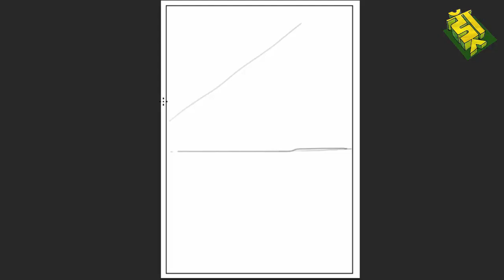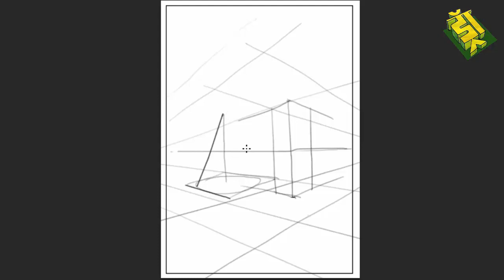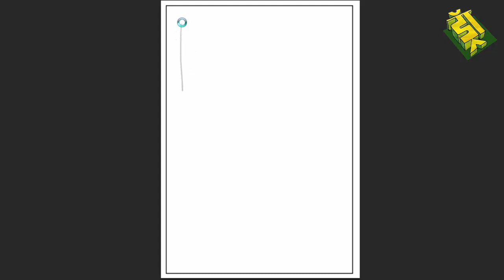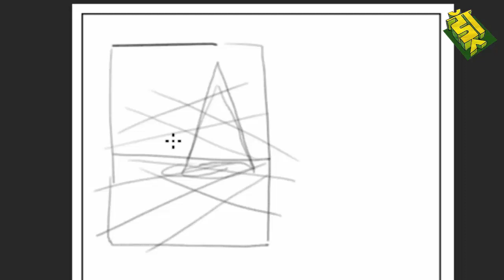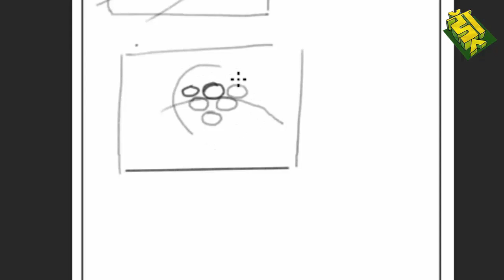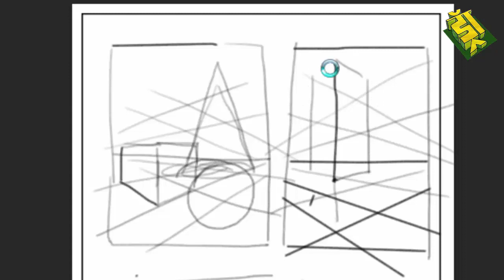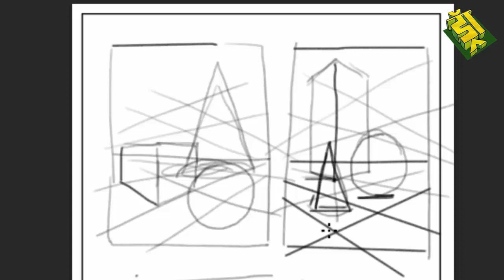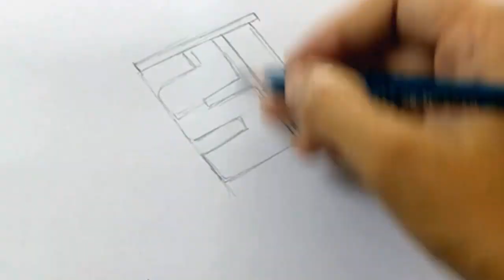How to draw Stable Composition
How  to draw Stable Composition/ easy way to draw stable compositions
solutions,score marks, NID entrance exam 2021, NIFT entrance exam 2021, NATA entrance exam 2021-22